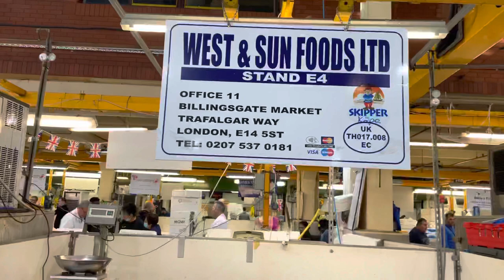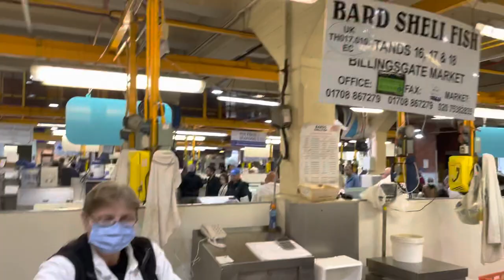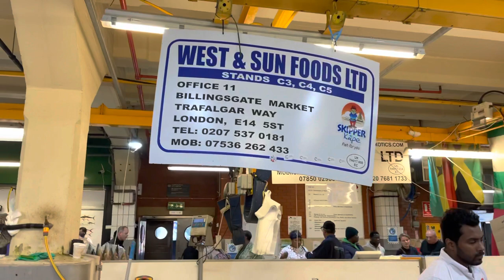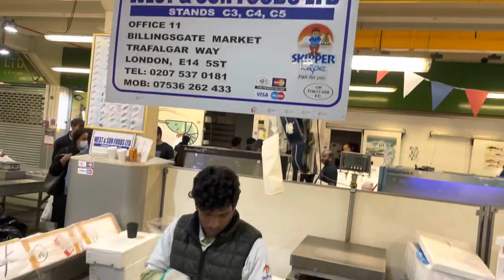BillingsGate Fish Market || London UK || July 2022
Hello Viewers
Today we again explore Britain’s largest fish market.Open 5 days Tuesday to Saturday 4:00 am to 8:30 am .
Better to be early to buy fish cheap

Bye!!

BestEverIndiaRoadTrip BestEverFoodReviewShow BEFRS
RECORD BREAKING Thali in Pune, India!!! (Matt Stonie Has NO Chance)
Saffron barker best ever food review show